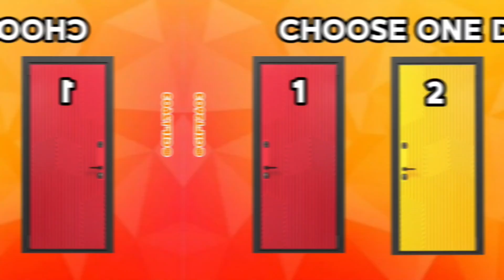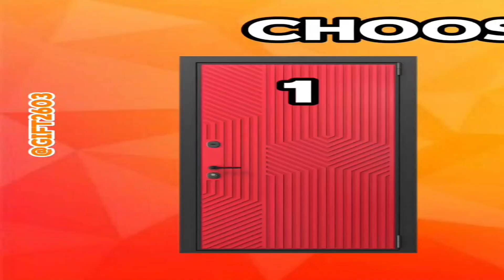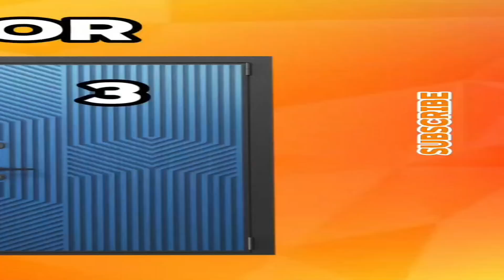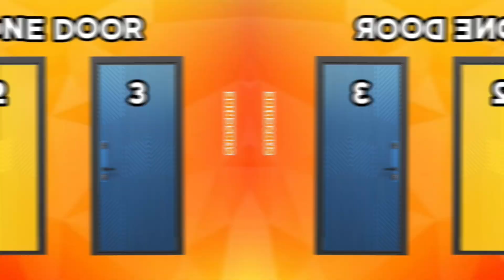Choose One Door! 😎 | Luxury Edition 💸💎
In this video there are two good doors and one bad door. 🤗

Are you a Lucky Person or Not ? 🍀🤔

Let's us know down in the COMMENTS ! ✍️👇❤️

chooseonedoor # luxury quiz choose one door Are you a Lucky person Luxury edition Are you a lucky person or not pick one Choose one door challenge of lucky how lucky are you 2 good 1 bad choose one door 2 good 1 bad pick one kick one door